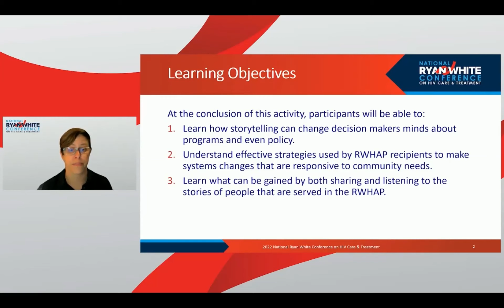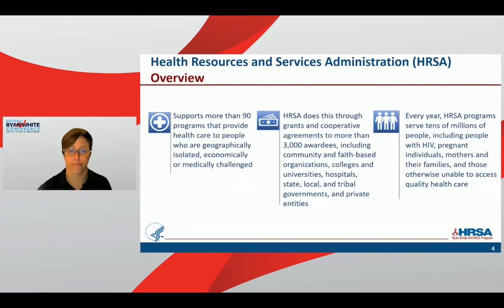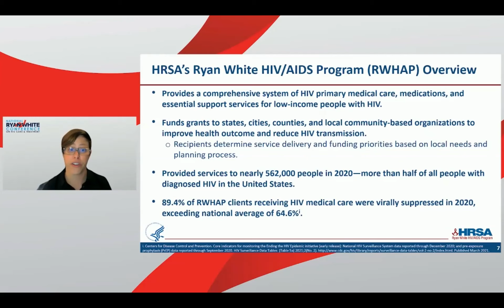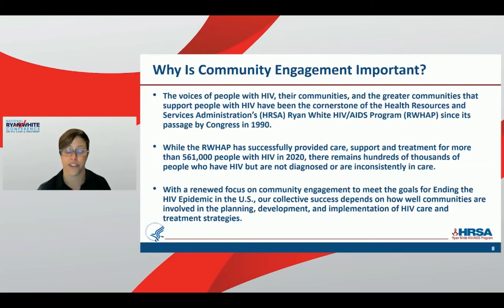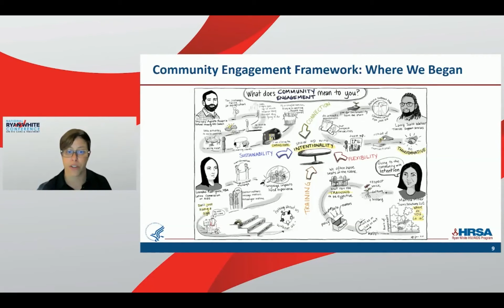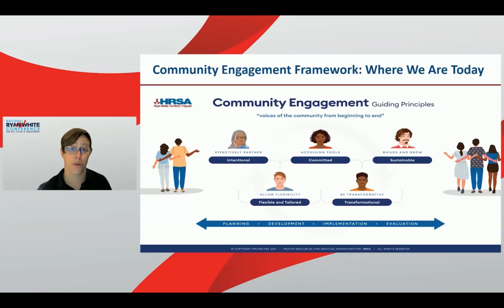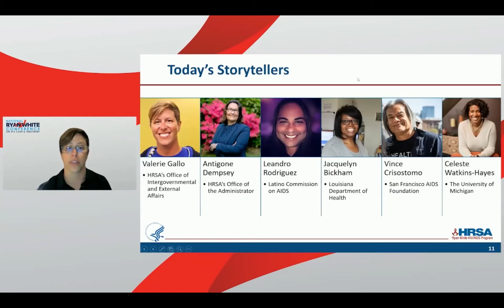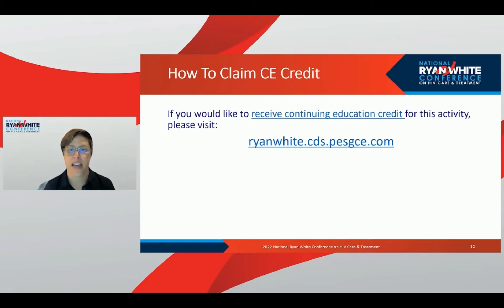Community Engagement Institute 201: The Impact of the Stories We Tell (21007)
For this 201 session of the Community Engagement Institute, HRSA’s Office
of Intergovernmental Affairs and the HIV/AIDS Bureau partner for a dynamic panel from the RWHAP community to stimulate deeper thinking on community engagement – starting with the stories we tell.

Speakers: Valerie Gallo, Antigone Dempsey, Jacquelyn Bickham, Celeste Watkins-Hayes, Leandro Rodriguez, Vincent Crisostomo, Daniel Driffin